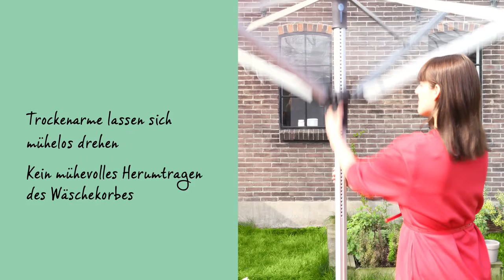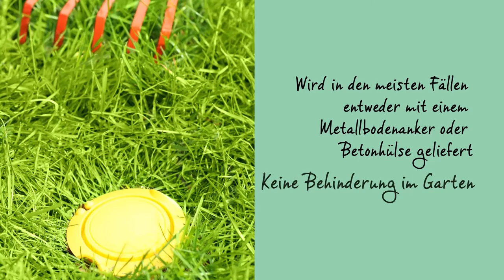Brabantia Lift-O-Matic Advance Wäschespinne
Die superleichte Handhabung der Lift-O-Matic Advanced Wäschespinne mit dem ´Easy-Lift´ -System und stufenloser Anpassung auf Ihre ideale Arbeitshöhe (von 149 bis 197cm), verleiht Ihren Waschtagen mehr Frische. Sie ist wetterfest und solide, mit ausreichend Platz für die komplette Familienwäsche und eignet sich hervorragend zum Lüften von Bettwäsche und Kissen. Kein mühevolles Herumtragen des Wäschekorbes – die Trockenarme lassen sich auch im bestückten Zustand mühelos drehen. Ein weiterer Vorteil: alle Arme sind mit speziellen Vorrichtungen für Kleiderhaken ausgestattet.

Und vergessen Sie nicht, dass das natürliche Trocknen der Wäsche an der frischen Luft großartig ist, weil:

• es Ihrer Wäsche einen frischen Duft verleiht
• es Sie keine Energie kostet!
• es freundlich zu Ihrer Kleidung ist
• und es besser für die Umwelt ist!

Das Brabantia Wäschespinnen-Sortiment beinhaltet folgende Modelle: Essential, Topspinner, Lift-O-Matic und WallFix.